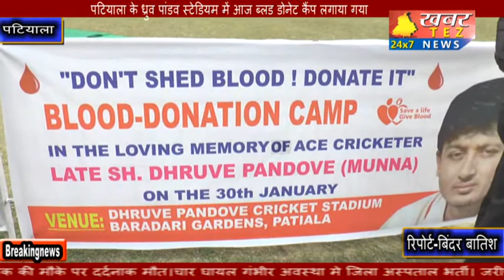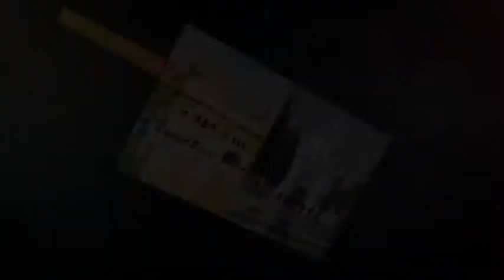पटियाला के ध्रुव पांडव स्टेडियम में आज ब्लड डोनेट कैंप लगाया गया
KHABARTEZ 24x7 NEWS PATIALA